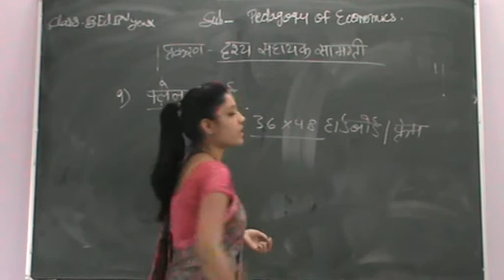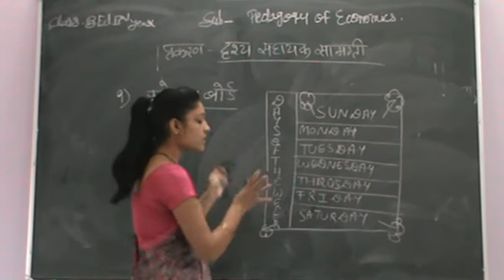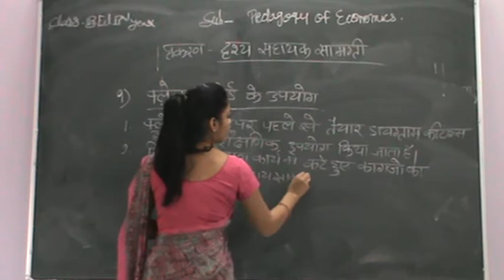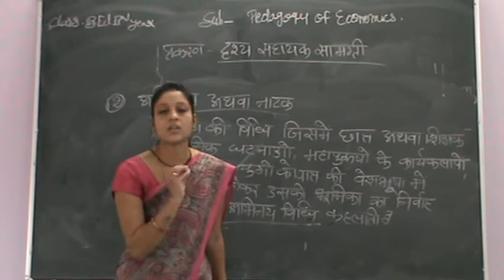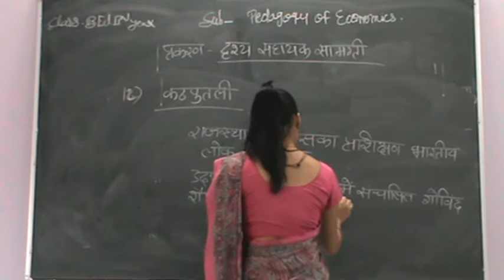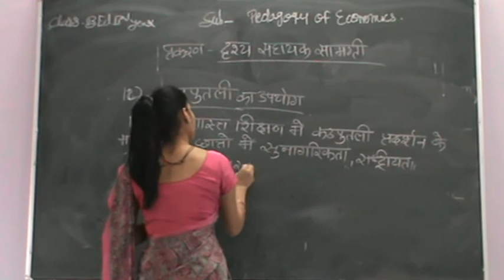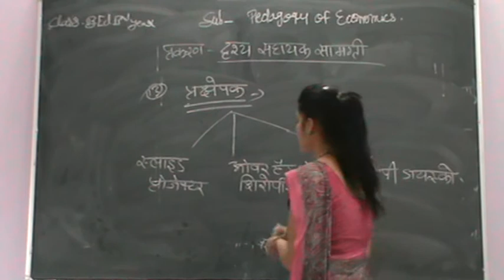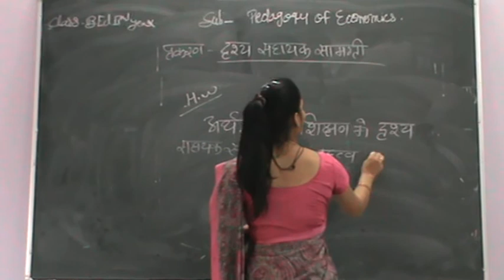दृश्य सहायक सामग्री